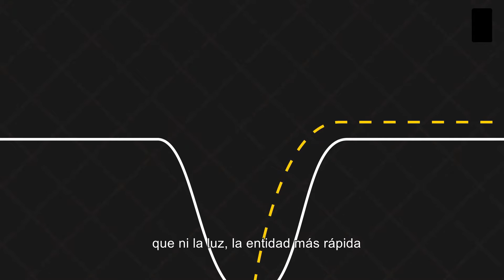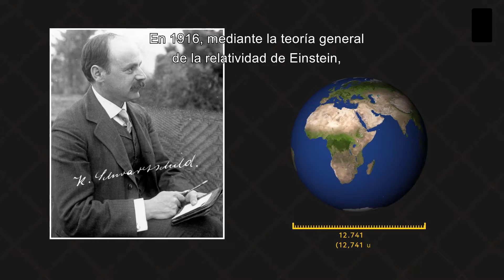¿QUE SON LOS AGUJEROS NEGROS?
Los agujeros negros bien explicados.